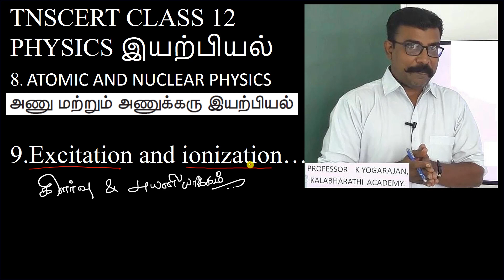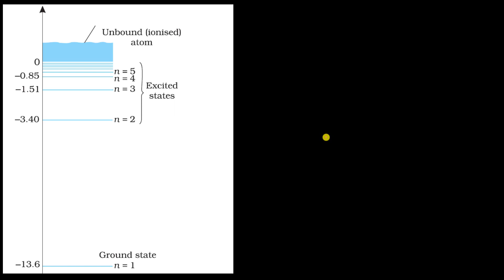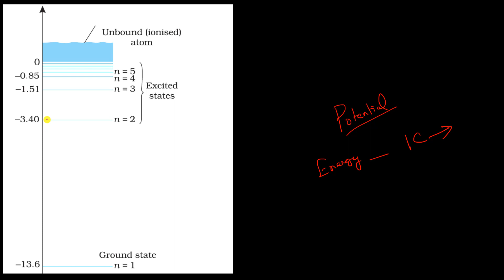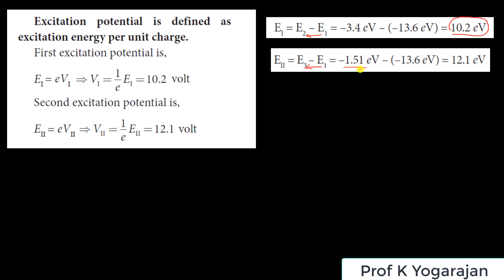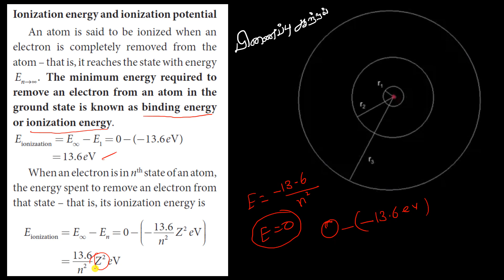9 Excitation and ionization | Physics | Atomic and nuclear physics | Class 12 | Chapter 8 in Tamil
Excitation and ionization